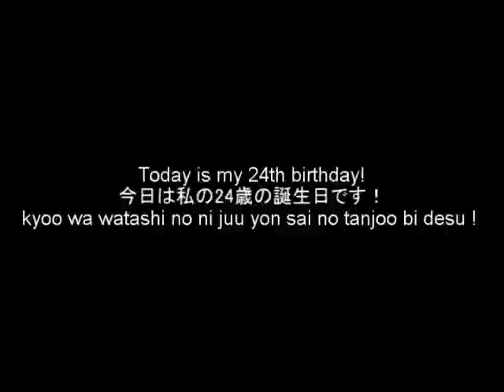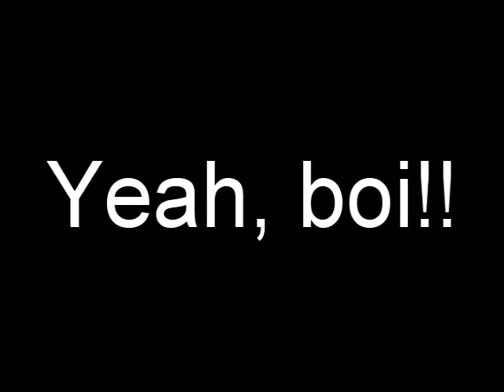My 24th Birthday - J-Vid 06 - TheAndySan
That's right, today is my birthday! I recorded this video around two in the morning, which is why I say "konbanwa" instead of "konnichiwa."

Anyway, here's the dialog:

Good evening, this is Andy.
こんばんは、このアンディです。
konbanwa , kono andi desu .

Today is my 24th birthday!
今日は私の24歳の誕生日です！
kyoo wa watashi no ni juu yon sai no tanjoo bi desu !

I'm going to eat a chocolate cake for my birthday!
私は私の誕生日にチョコレートケーキを食べに行くよ！
tanjoo bi ni chokoreeto keeki o tabe ni iku yo !

It is also Pearl Harbor Day here in America.
または真珠湾攻撃の日はここアメリカです。
matawa shinjuwan koogeki no hi wa koko amerika desu .

Even if it's a memorial holiday, I'm glad to be associated with Japan in some way.
たとえ記念祝日、私は日本でいくつかの方法で関連付けることができてうれしく思います。
tatoe kinen shukujitsu , watashi wa nippon de ikutsu ka no hoohoo de kanrenzukeru koto ga deki te ureshiku omoimasu .

Fun fact: my dad's birthday is the same as the Emperor of Japan: December 23rd!
面白い事実：私のお父さんの誕生日は、日本の天皇：12月23日と同じです！
omoshiroi jijitsu : otoosan no tanjoo bi wa , nippon no tennoo : juni tsuki nijusan nichi to onaji desu !

TheAndySan, now a Level 24 Bard!

P.S: I'm gonna put up another video later on when I have my birthday cake.